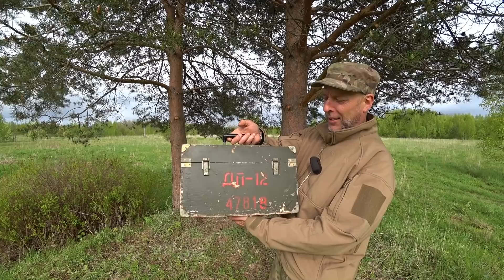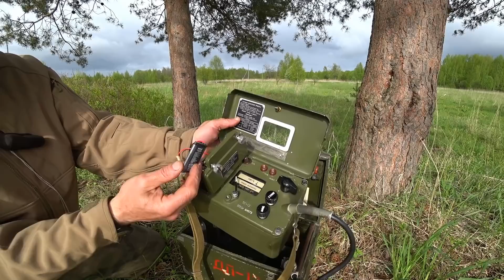Weirdest Birthday Present Ever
- Without A Doubt The Weirdest Birthday Present I Ever Had.

My Favorite Brands and Online Shops
Russian Tents And Stoves In The USA From Russian Bear Market

Gear:
Savotta Jääkäri L
Sony ECM - AW4
Silky BigBoy 2000
Sony AS100V
Sony FDR-X3000
Panasonic HC-V770
Welcome To Survival-Russia. One of the very best Outdoors and Survival related communities on YouTube, and yes, It's a pretty good Channel too.
My name is Lars. I'm From Denmark but I live in Rural Russia now. I live at a Homestead in wild nature surrounded by a huge forest.
On The Survival-Russia channel we do all things related to the Outdoors Lifestyle. I share my thoughts and experiences on Survival Techniques for the woodlands of the Northern Hemisphere. the Reality of Survival. I share Techniques and ways of the Siberian Tribesmen and the Russian Longhunters of the older days. Things not shown outside of Russia very much.
On this Channel we also do Off-Road driving, Vehicle builds, Metal Detecting, all things Outdoors basically. Enjoy!